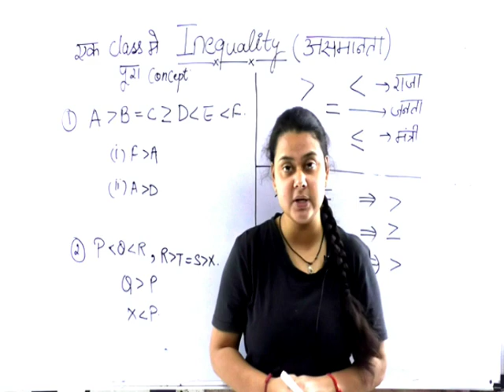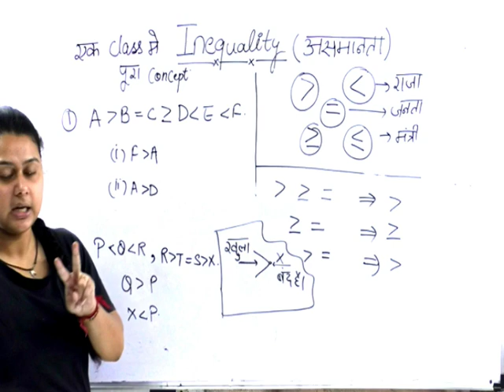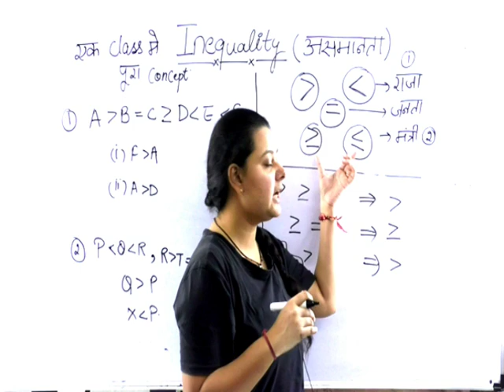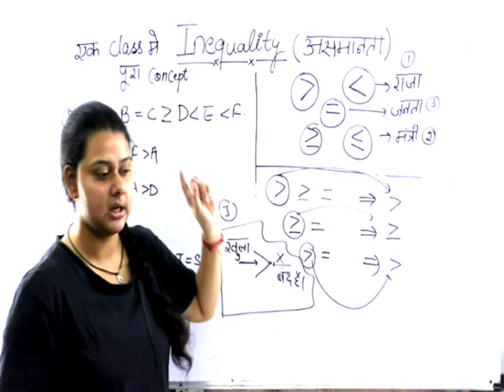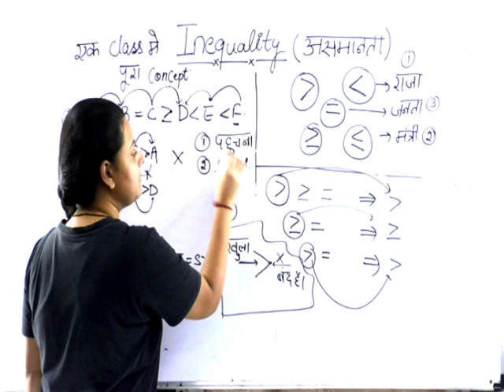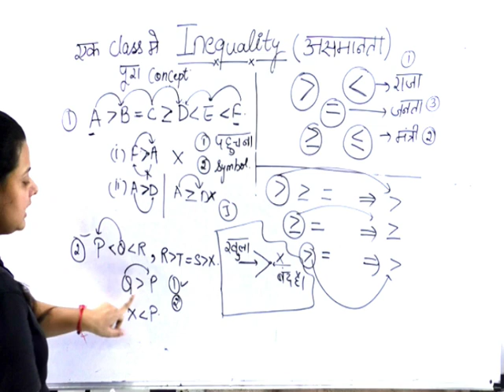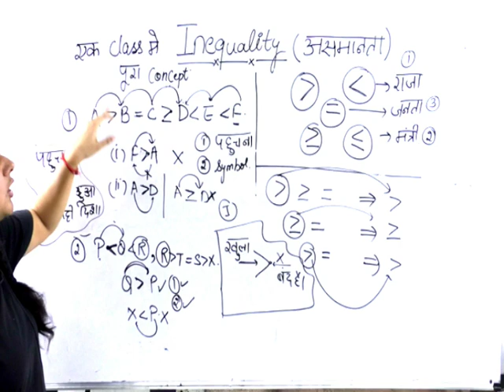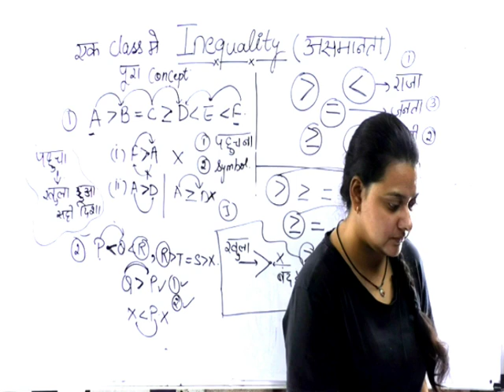short_trick || inequality for ssc, railway, bank, upp, patwari, police, drdo mts, group d